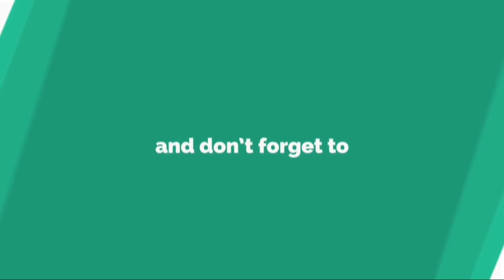レヴァークーゼンのアランギス、開幕戦欠場の可能性を示唆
膝 蓋 腱 の 負 傷 を 抱 え て い る チ ャ ー ル ズ ・ ア ラ ン ギ ス だ が 、 今 シ ー ズ ン の リ ー グ 戦 開 幕 戦 を 欠 場 す る 可 能 性 が あ る こ と を 選 手 本 人 が 明 か し た 。